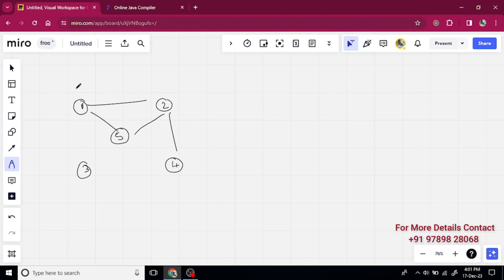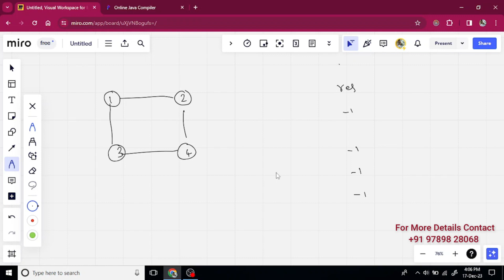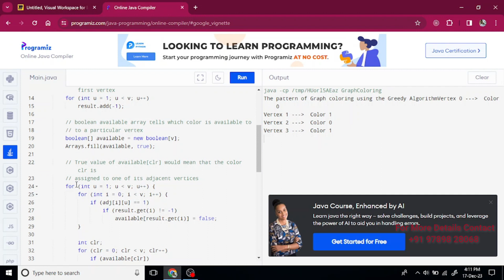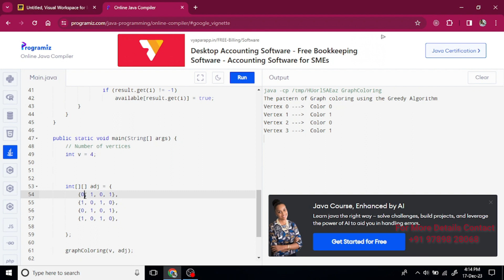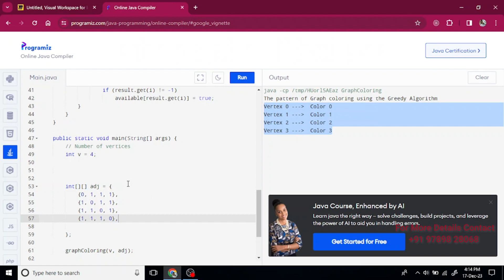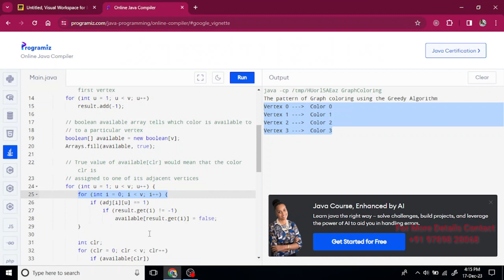Mastering Greedy Algorithm: Graph Colouring Explained in Tamil | Algorithm Course in Tamil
In this video, we delve into the Greedy Algorithm's application in Graph Colouring, providing detailed explanations of its theory, practical examples, and real-world applications.

Whether you're a beginner or seeking to deepen your understanding, this video breaks down Greedy Algorithm Graph Colouring in simple terms, making it accessible for all. Learn how this algorithm is applied to solve graph colouring problems and improve your problem-solving skills.

Don't miss out on the opportunity to expand your knowledge and enhance your skills.